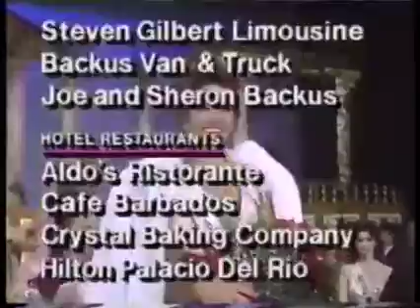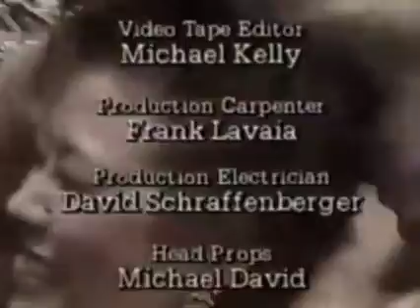1989 Gretchen Polhemus Mv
Jensen competed as Miss Bedford USA in the 14th edition of the Miss Texas USA pageant in 1987 and received the Photogenic award, ultimately placing second runner-up to eventual winner, Courtney Gibbs.

The following year, she competed again as Miss Fort Worth USA and won the title, earning the right to represent Texas in Miss USA 1989.

As the official representative of her state to the 1989 Miss USA pageant, held in Mobile, Alabama, Jensen captured the crown of Miss USA, becoming its 38th titleholder, and the last of five consecutive winners from Texas during the 1980s.

At the 1989 Miss Universe pageant, she placed fifth in semifinal interview, fourth in swimsuit and eighth in evening gown, advancing to the competition's Top 5 finalists, and ultimately finishing second runner-up to eventual winner, Angela Visser of the Netherlands.

In 1993, Jensen appeared in the made-for-TV-movie Bonanza: The Return with Ben Johnson and Michael Landon Jr., and worked as a sports correspondent for ESPN and for a CBS affiliate as a news correspondent. he was also a judge at the 2003 Miss USA pageant, resides in Salt Lake City's metropolitan area and is now a divorced mother of five. Her daughter, Baylee is Miss Utah USA 2017. She was formerly a co-host of KTVX-TV's "Good Things Utah".